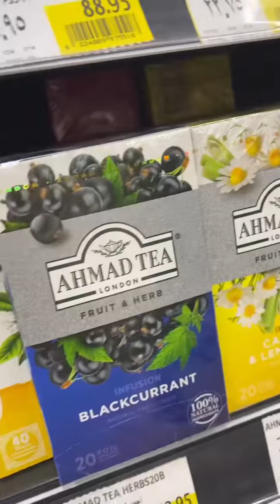تجهيزات صحية قبل الفرح الجزء الثالث 💜✨🌸healthy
العصاير الطبيعية و شاى الاعشاب و السموزي هما احسن حاجة لتغذية قبل الفرح علشان نضارة الجسم و ترطيب الجسم و الشعر و المحافظة على مستويات الطاقة فى الجسم اللازمة قبل المناسبات المهمة 💜✨🌸